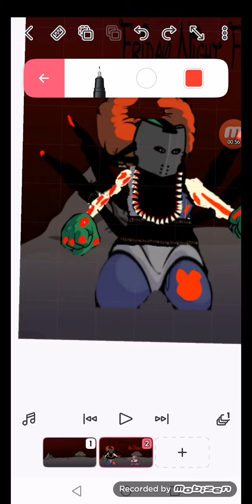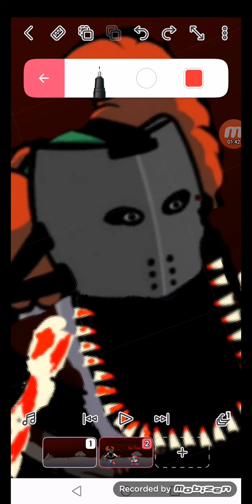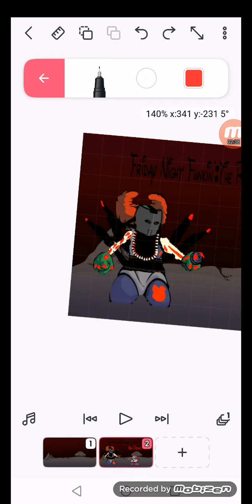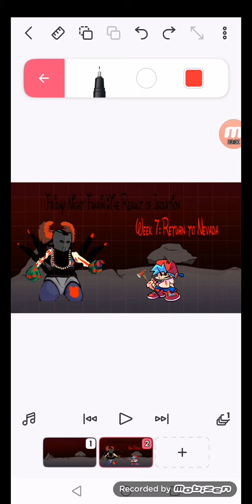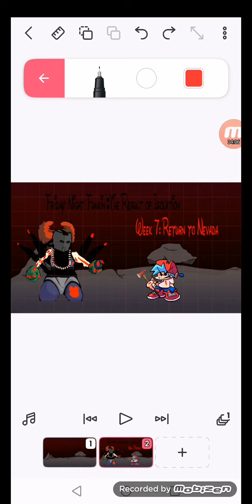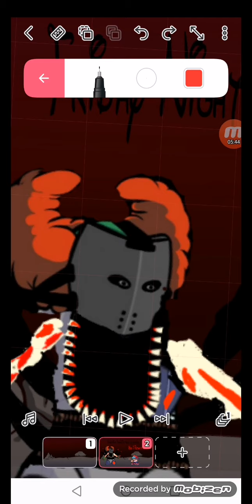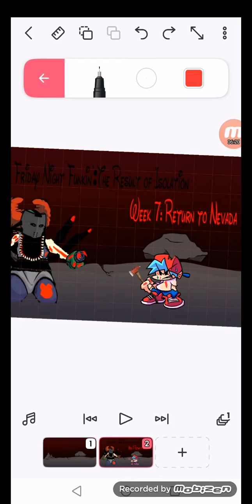FNF:TROI Week 7 + story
0:00 Design
1:34 Story